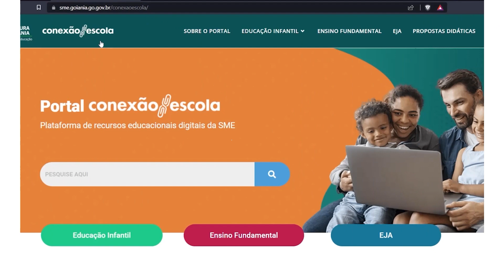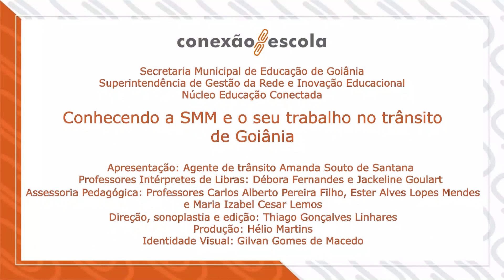Revista em Conexão #42 - Parte 02 - Conectando Oralidade, Inteligência Socioemocional e Trânsito